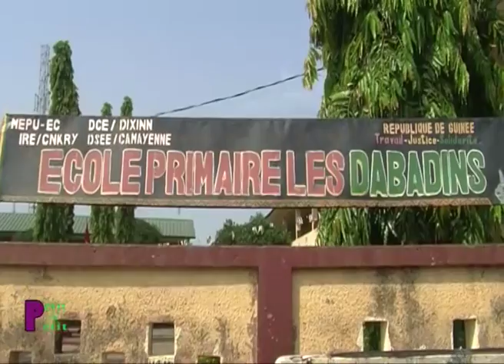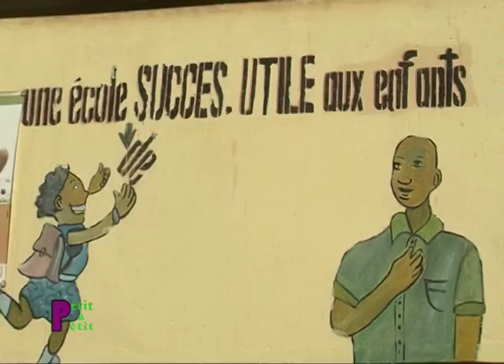Journee mondiale de l'enfance 20 nov 2017- Emission Pétit à Pétit à EP les Dabadins de Donka